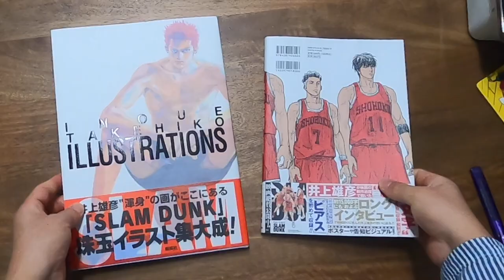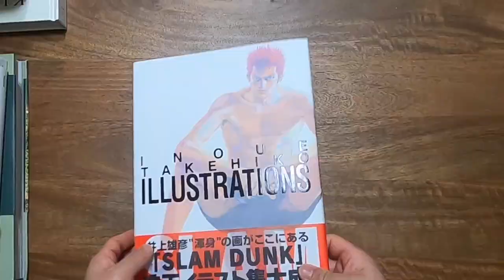[더 퍼스트 슬램덩크 감동의 여운을 그대로] 슬램덩크 리소스 & 일러스트레이션 1 원서가 도착하다 | THE FIRST SLAM DUNK re:SOURCE Unboxing